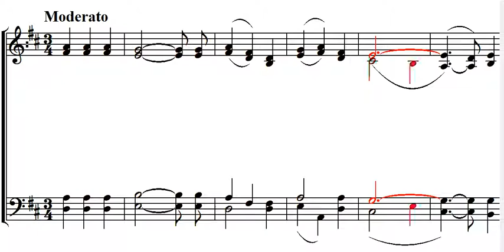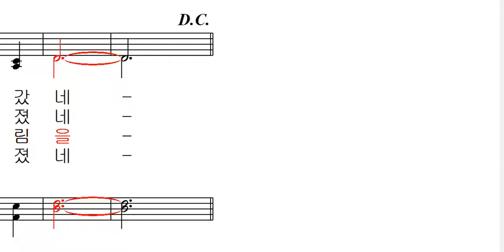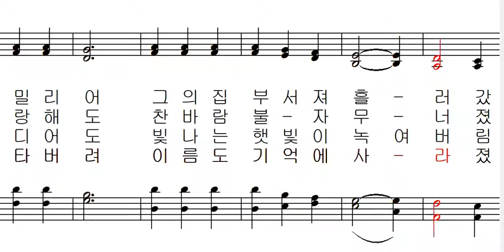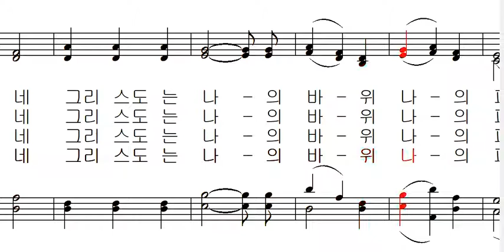가톨릭 성가 468 - 그리스도는 나의 바위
가톨릭 성가 468 - Miriam Therese Winter 작곡 김남조 역사 김태집 편곡 - 그리스도는 나의 바위